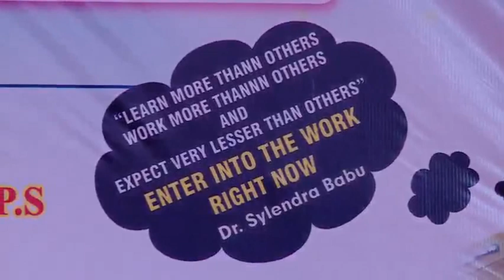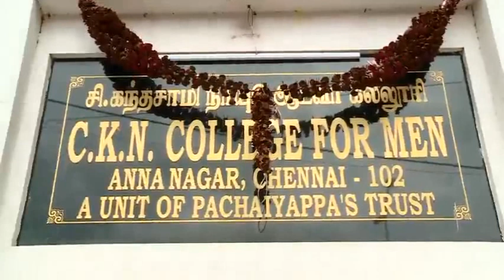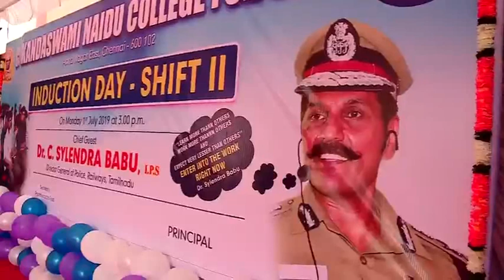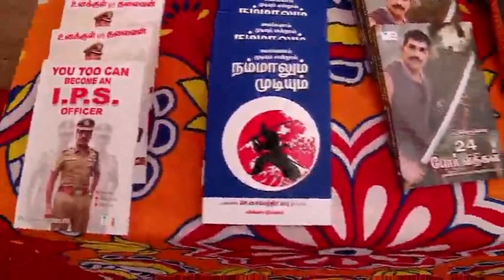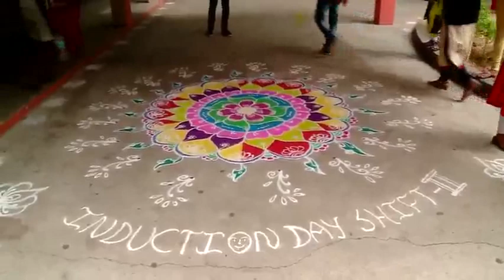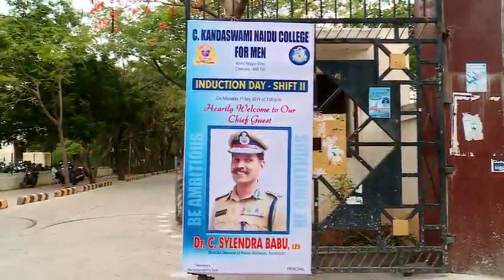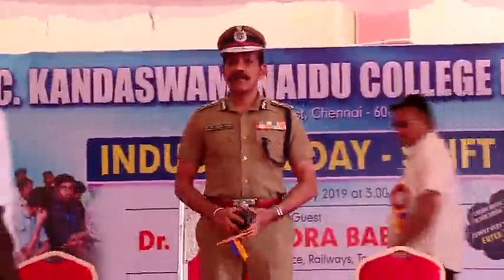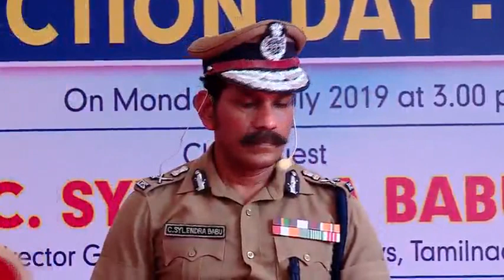CKNC-Shift II Induction day 2019-Motivational Speech by C.Sylendra Babu,IPS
Induction day was held on 1st July 2019. C.Sylendra Babu, IPS was a Chief Guest on that day.